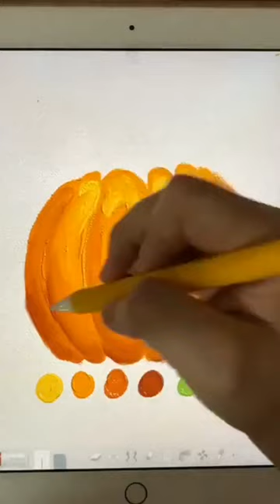Home office no commute.